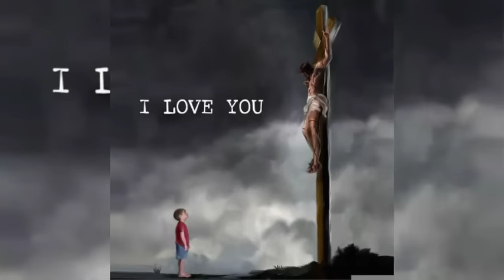संसार से प्रेम करके परमेश्वर को अपना बैरी मत बना। कभी मनुष्य को प्रसन्न करने के लिए ऐसे काम मत करना।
Praise The God Everyone And Almighty God Bless You With Heavenly Blessings | God Knows All Of Your Problems Hence The Motivation And Inspiration Word Of God Was Made For You.  So Please Share These Videos To Everyone And Your Friends Too. So That They Can Forgiven And Bless Too. Because So Many People watched that . And They Got The Answer Of Their Questions. Please Pray And Never Give up Because Almighty God With You Amen... For Pray

💯🔥🔥🔥💪💪💪👊👊कभी हार मत मानना। मैंने तुझे चुन लिया है। मूसा🔥की बुलाहट। Motivation 💪 परमेश्वर के साथ चलना। इस वचन को जरूर सुने अपनी बुलाहट को जाने। और परमेश्वर की योजना को समझे। 🙏🔴🔴🛐

🙏Motivation Inspiration Heart Touch ❤️Life Changing
🙏🙏🙌🙌🙇‍♂️🙇‍♂️✝️✝️💪 परमेश्वर के जीवित वचन से शक्तिशाली सामर्थ्य प्रार्थना और अद्भुत वचन और जीवन बदलने वाली जिंदा गवाहीया जो आपकी परिस्थितियों और जिंदगी के हर एक पल से बात करेंगे और आपका जीवन बदल जाएगा | प्रभु के लिए थोड़ा समय निकालने की कोशिश करें | और शेयर सब्सक्राइब करें प्रभु आप सभी को बहुत आशीष देता रहे आमीन ✝️✝️🙏🙏🙇‍♂️🙇‍♂️🙌🙌😇

🛑🛑🙏🙏🛐🔥🔥🔥परमेश्वर के वचन सुनने जानने और समझने के लिए इस ग्रुप के सदस्य बने आशीष और उद्धार पाए औरों के लिए भी आशीष और उद्धार का कारण बने। 🛑🛑💯💯🙏🙏🛐🛐🔥🔥

Praise God